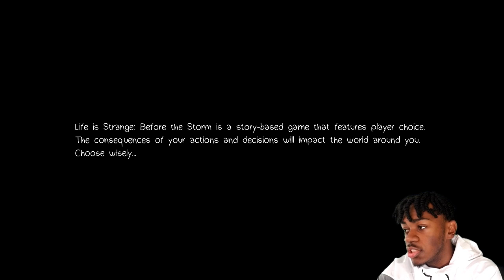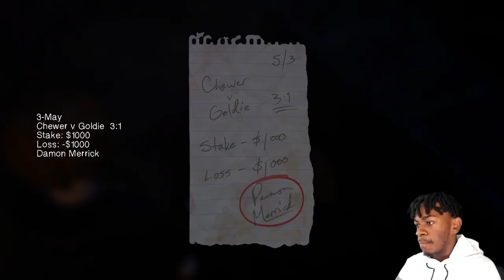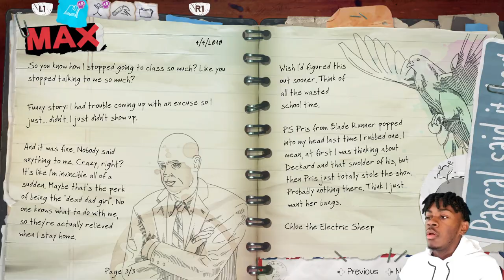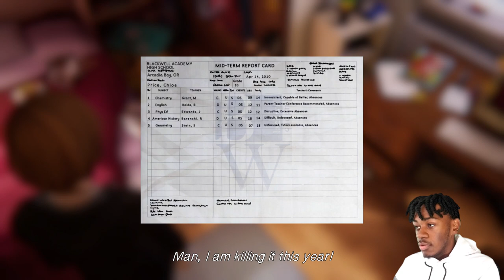Chloe Is BACK With Her BS!! | Life Is Strange Before The Storm {#1}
We're back with some Life is Strange YALL!!! Let's see what Chloe and Rachel got going on!